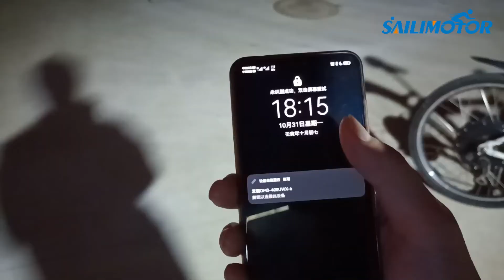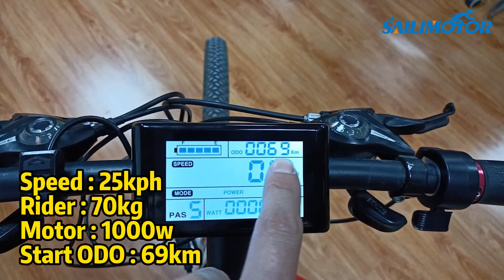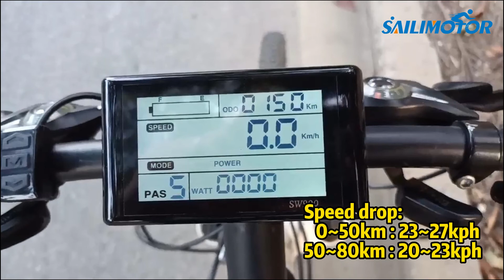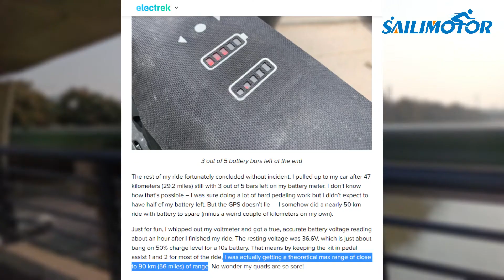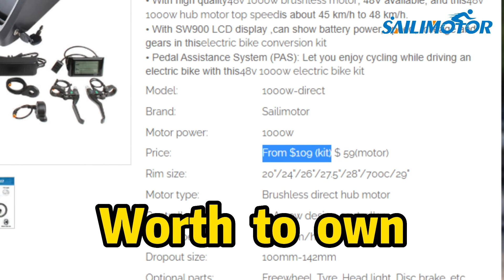Convert any bike into an ebike with this e bike kit. Range test(At 25 KPH)